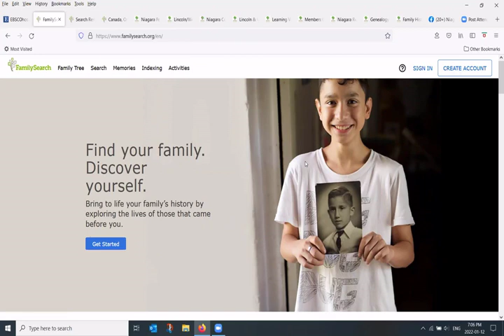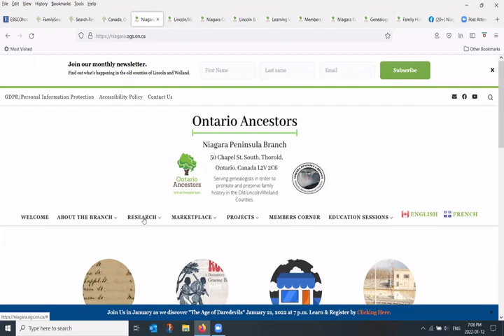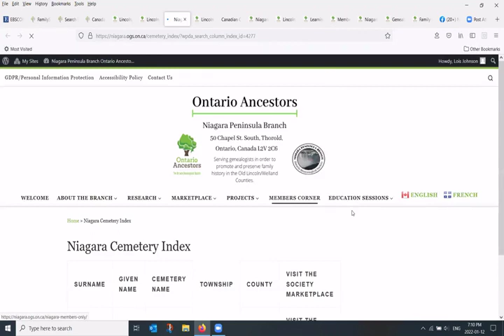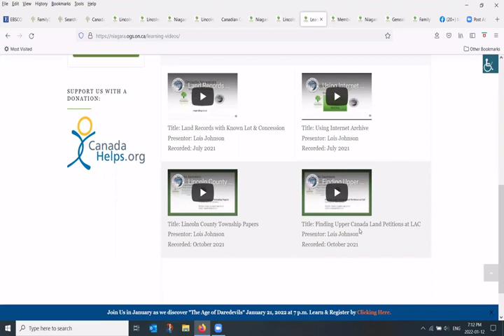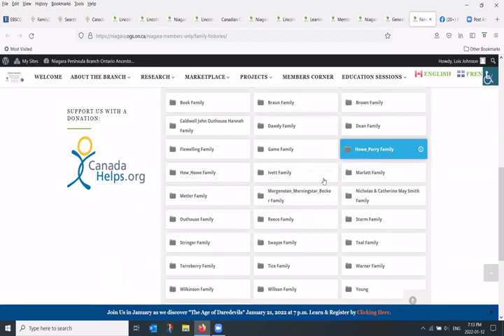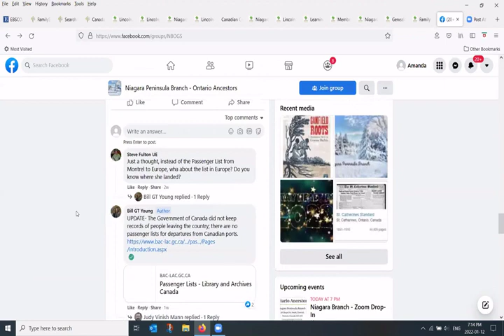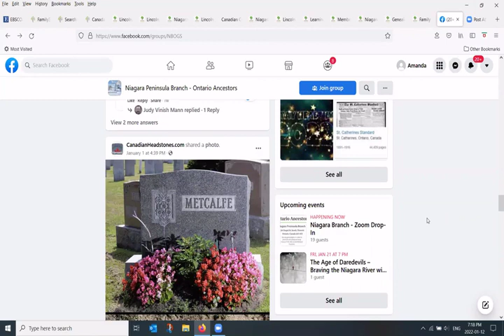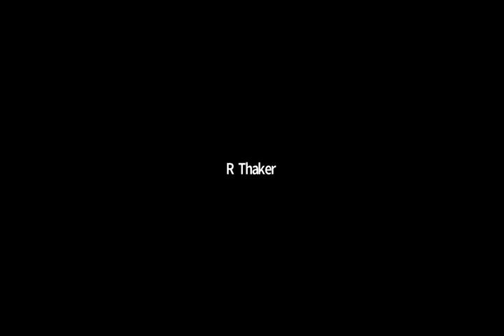Lois Johnson - Local Resources